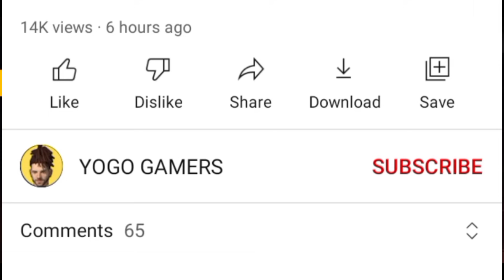HOW TO GET FREE BUNDLE 15 APRIL IN FREE FIRE NEW EVENT FREE FIRE TODAY EVENT FREE BUNDLE FREE FIRE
how to get free bundle 15 april in free fire
how to get 15 april free bundle in free fire
how to get flaming red bundle in free fire
how to get free diamond royale voucher in free fire
how to get free weapon royale voucher in free fire
how to complete bangla new year event in free fire

free fire 15 april
15 april free fire
15 april free bundle free fire
15 april free reward free fire